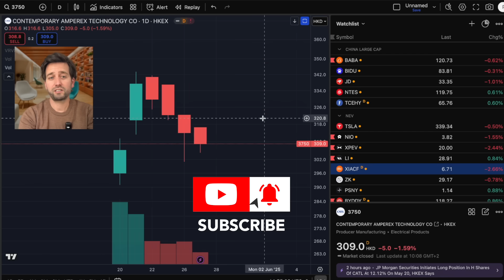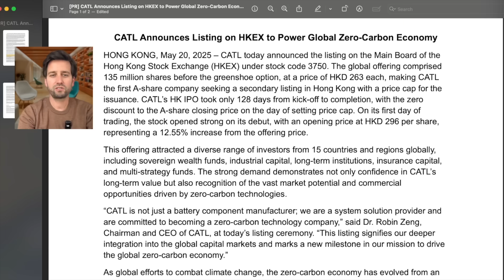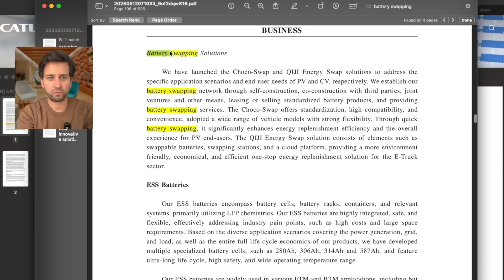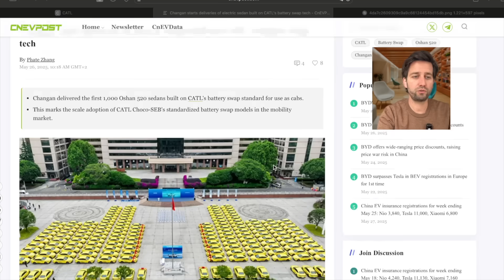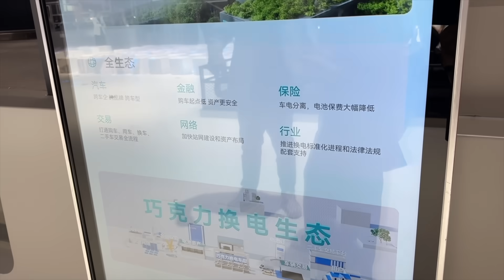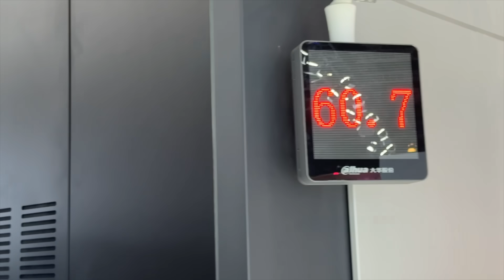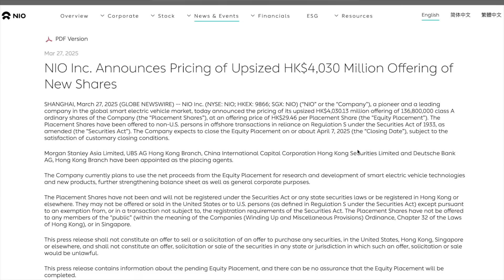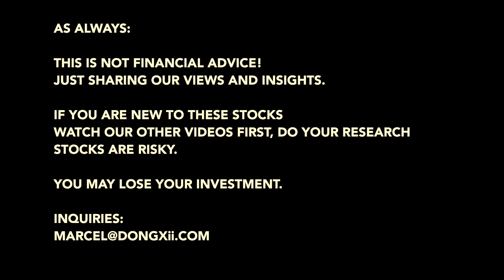🔋 How CATL IPO Moves the EV Industry & NIO Partnership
In this video I briefly cover the recent hottest Chinese IPO - by CATL and why their move out of battery manufacturing, into B2C services will change the game for the entire EV industry, and what this means for the partnership with NIO and its role in battery swapping.